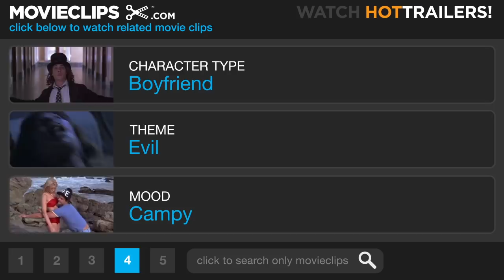Leprechaun: Back 2 tha Hood (10/11) Movie CLIP - Police Brutality! (2003) HD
CLIP DESCRIPTION:
The Leprechaun (Warwick Davis) has an encounter with the LAPD

FILM DESCRIPTION:
The sixth movie in the seemingly endless Leprechaun series finds the title character revisiting the territory he menaced in the fifth outing. This time around, a group of inner-city friends go from rags to riches when they stumble upon some treasures. Little do they know that the booty belongs to the terrifying little green man and he wants it back. Decked out in bling-bling and smoking chronically, Leprechaun dispenses with the unsuspecting pals one by one. Warwick Davis once again reprises the title role, which he's assumed throughout the series, and instead of Ice-T, who co-starred in Leprechaun in the Hood, another rapper, Sticky Fingaz of Onyx, is onboard for this blood bath.

CREDITS:
Cast: Laz Alonso, Warwick Davis, Tangi Miller, Beau Billingslea, Christopher Murray
Director: Steven Ayromlooi
Producers: Peter Block, Phyllis Cedar, Mike Upton
Screenwriters: Steven Ayromlooi, Mark Jones